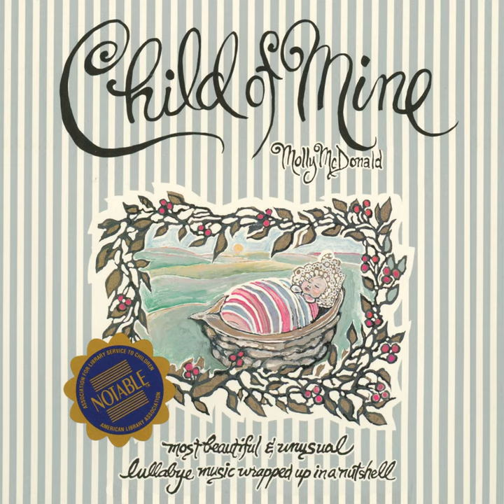Twelfth Night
Twelfth Night · Molly McDonald

Child of Mine